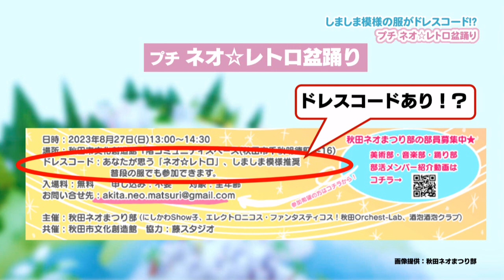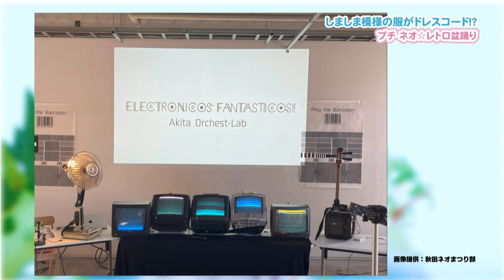ドレスコードはしましま模様！？プチ ネオ☆レトロ 盆踊り